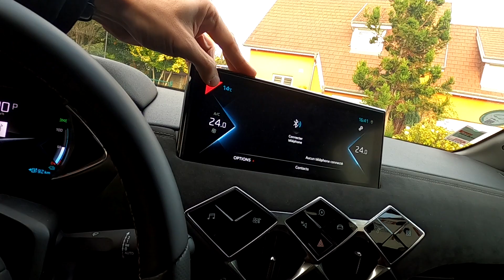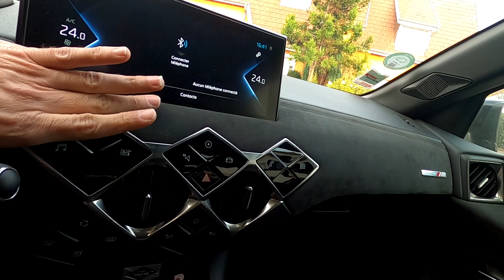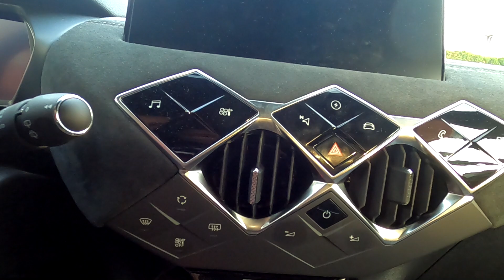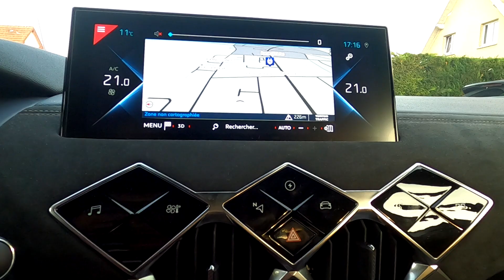Essai de la DS3 E-tense: confortable mais gloutonne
Pour TeslaFi vous pouvez utiliser mon code mcholin pour une période gratuite étendue.